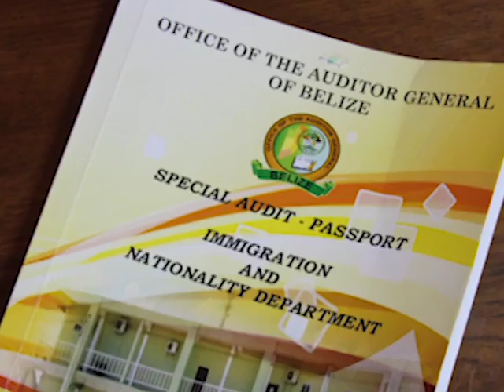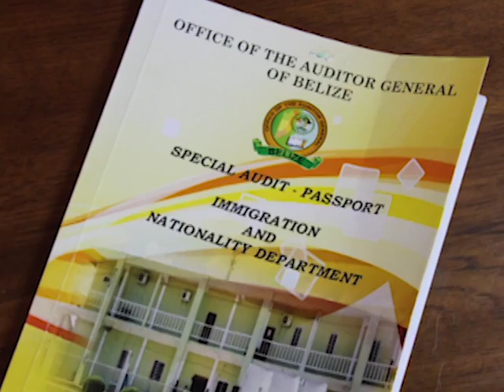Cabinet Minister Confirms Executive Now Accepts Senate Select Committee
Cabinet minister Elodio Aragon Junior was also asked today about the Immigration investigation. He told News Five that at last Tuesday’s meeting, all ministers agreed to the senate select inquiry. And that the public hearings will expose any misdeeds by both political parties.